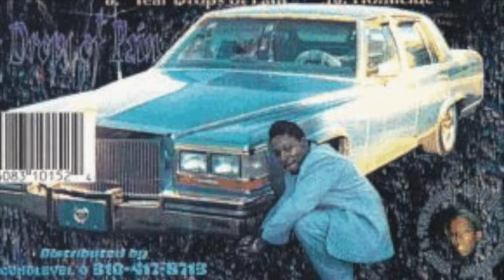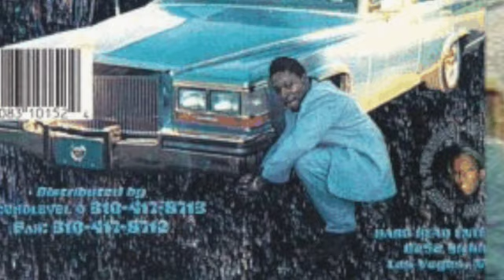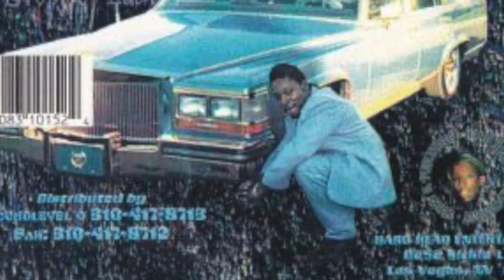Trigga - Smokin Chronic - Smidi Beats Radio Remix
Smokin Chronic “Smidi Beats Radio Remix” is a 2022 Unreleased studio remix of this Classic song off of the “Tear Drops Of Pain” CD by Trigga, originally released in 1998.  *Additional R&B background singing by Brian (184)

Enjoy this HOT 420 Joint!!

for more high quality affordable instrumental beats!!